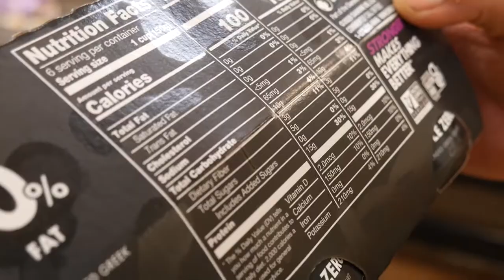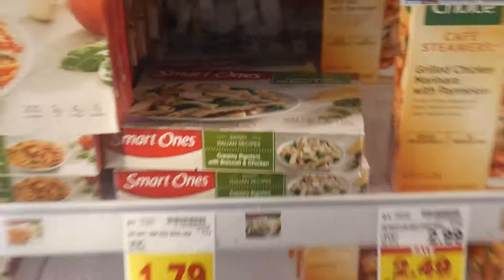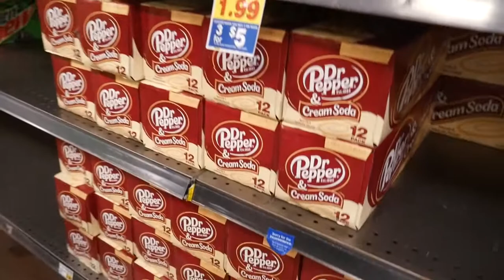Workout w/ the Cousins | Food Shopping | NY Jitters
Whats up homies! I know it's a short video. This is just me training my cousins and getting an assortment of food from Kroger!! Basically just a video to record and upload to get rid of the jitters! New York here we come 🦍